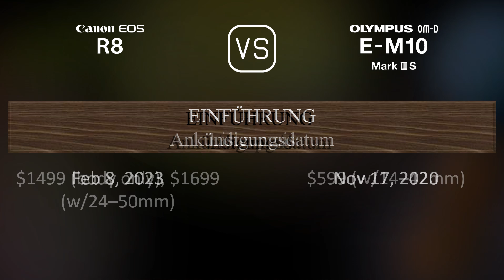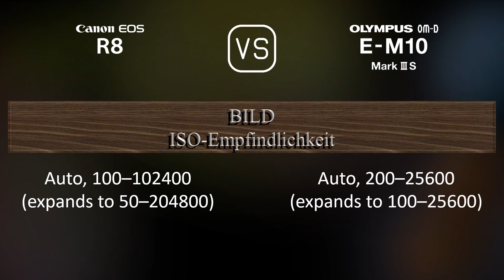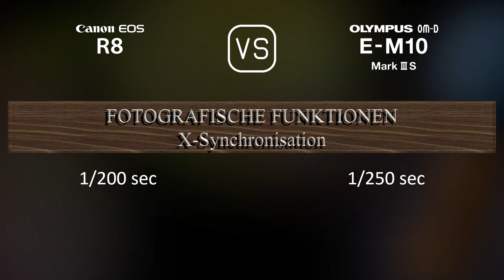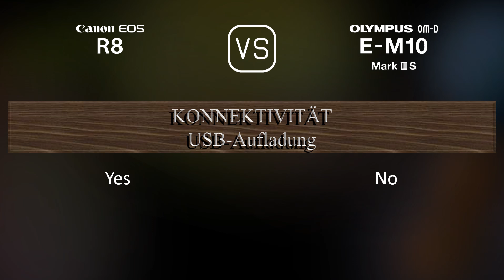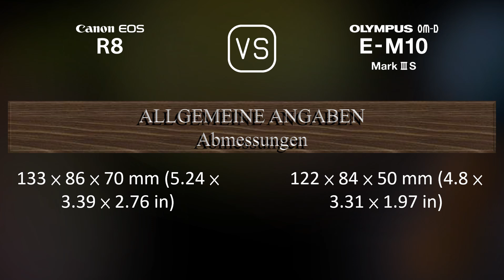Canon EOS R8 vs. Olympus OM-D E-M10 Mark III S: Ein Vergleich der technischen Daten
Dieses Video gibt einen Überblick über die Canon EOS R8 und die Olympus OM-D E-M10 Mark III S in einem parallelen Technikdatenvergleich (comparison of specifications). Vielen Dank fürs Zuschauen.

00:25 EINFÜHRUNG
00:33 KAMERAGEHÄUSE
00:40 BILDSENSOR
01:01 BILD
01:16 OPTIK & FOKUS
01:41 BILDSCHIRM
01:58 SUCHER
02:13 FOTOGRAFISCHE FUNKTIONEN
03:06 VIDEOGRAFISCHE FUNKTIONEN
03:20 SPEICHERUNG
03:24 KONNEKTIVITÄT
03:49 ALLGEMEINE ANGABEN
04:07 SONSTIGE FUNKTIONEN